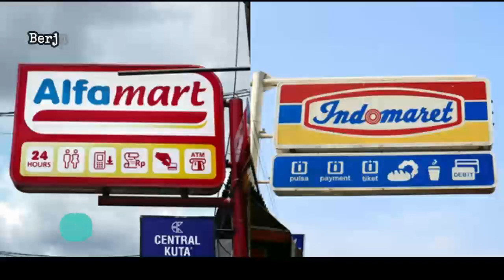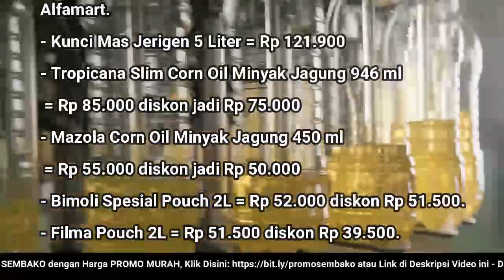🔴 UPDATE: Harga Minyak Goreng Hari Ini, Sabtu 16 Juli 2022 di 41famart + 1nd0maret